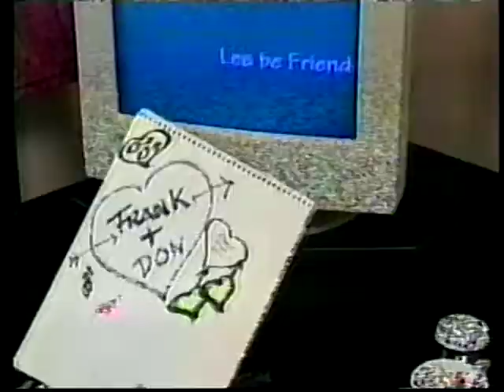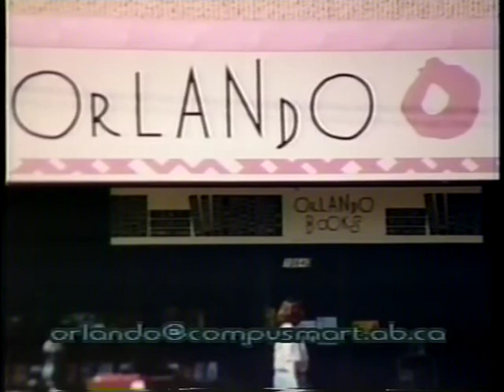Program Pride - Episode 11a - December 1996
Program Pride - Episode  11a - December 1996  Hosted by Todd Janes and Carolyn Anderson.  Carolyn interviews Glen Hurd & Ray Auclair of Gay Fathers as well as Deb Bridge and Rick Dickson of the Calgary chapter of PFLAG (Parents, Families & Friends of Lesbians & Gays).  Todd speaks with Marilyn Clements of the Lesbian Mothers Support Society.  Musician/singer Peggy Ward brings us some Christmas cheer in song.

Created by a group of dedicated volunteers from Edmonton, Calgary and Red Deer, Program Pride was the first regularly scheduled television programs in Alberta focused on the LGBT community. It was produced by SHAW Community Television in Red Deer.

Community cable programming was the incubator for many LGBT television programs in Canada. Gayblevision aired on West End Cable in Vancouver 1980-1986 and Coming Out aired on Maclean-Hunter's cable community channel in Toronto in 1972.